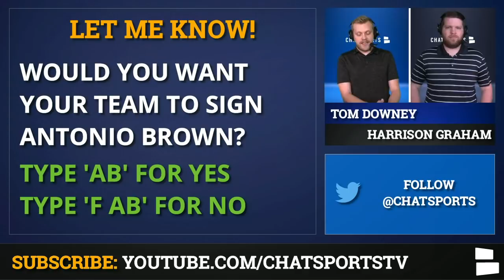NFL Rumors On Antonio Brown Future, Jamal Adams Trade, George Kittle Extension & Devonta Freeman?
NFL Rumors around a possible Jamal Adams trade is all anyone can talk about right now. Will the Jets trade Adams or will the star safety get the contract extension he’s looking for? Speaking of extensions, George Kittle and the 49ers have yet to reach a long term agreement. Tom Downey and Harrison Graham, hosts of NFL Daily, discuss Kittle’s record-breaking contract, Antonio Brown’s future in the NFL and the latest around Everson Griffen.

NFL Free Agency updates on Everson Griffen and Devonta Freeman are part of today’s NFL news. Do the Arizona Cardinals want to sign Griffen? And could Freeman really not sign with an NFL team, like the Eagles, if he doesn’t get the contract he wants?

NFL Jerseys are on SALE for a limited time only. Don’t miss out on this deal… go get ready for the 2020 NFL season & support your favorite team

The San Francisco 49ers contract extension for TE George Kittle has been a bit trickier than imagined. While there’s no argument Kittle is one of the best players on the 49ers, he’s looking to get paid like one of the best players in the NFL. Per a report from NBC Sports, George Kittle could make anywhere between $12-15 million a year that would make him the highest paid tight-end in the league.

Antonio Brown is back in NFL news amid reports that teams aren’t that interested in him, but the Seattle Seahawks could be one of the few. Does Russell Wilson want to add Brown? And is there still going to be an AB suspension.

Here’s the full list of NFL Rumors:
- Antonio Brown Free Agency?
- Antonio Brown to Seahawks?
- Jamal Adams Trade?
- George Kittle Extension?
- Everson Griffen to Cardinals?
- Devonta Freeman Future?